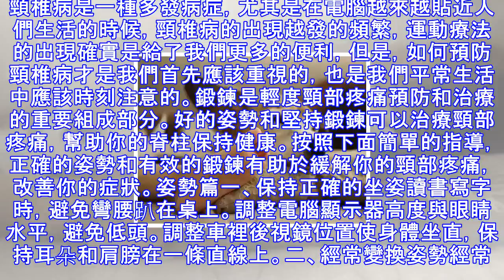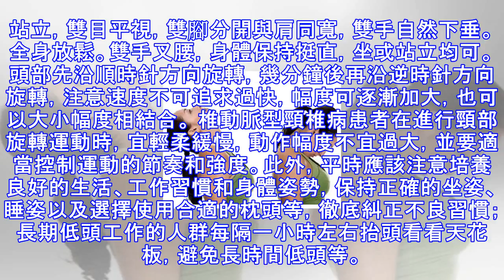骨科專家：簡單有效！送您一份能緩解頸部疼痛的家庭鍛鍊方法！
頸椎病是一種多發病症，尤其是在電腦越來越貼近人們生活的時候，頸椎病的出現越發的頻繁，運動療法的出現確實是給了我們更多的便利，但是，如何預防頸椎病才是我們首先應該重視的，也是我們平常生活中應該時刻注意的。鍛鍊是輕度頸部疼痛預防和治療的重要組成部分。好的姿勢和堅持鍛鍊可以治療頸部疼痛，幫助你的脊柱保持健康。按照下面簡單的指導，正確的姿勢和有效的鍛鍊有助於緩解你的頸部疼痛，改善你的症狀。姿勢篇一、保持正確的坐姿讀書寫字時，避免彎腰趴在桌上。調整電腦顯示器高度與眼睛水平，避免低頭。調整車裡後視鏡位置使身體坐直，保持耳朵和肩膀在一條直線上。二、經常變換姿勢經常變換姿勢，這樣可以防止頸部和上背部在壓力與應...